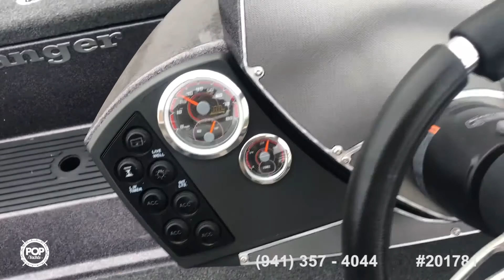[UNAVAILABLE] Used 2018 Ranger Z518c in Shiocton, Wisconsin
2003 Ranger 620T in Menominee, Michigan - $25,000

2017 Carolina Skiff JVX 18 in Traverse City, Michigan - $26,800